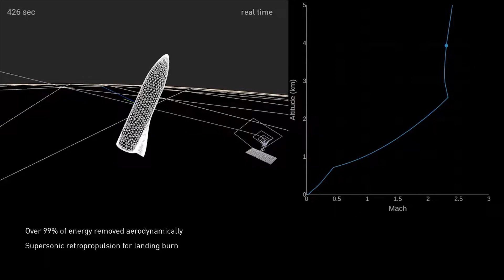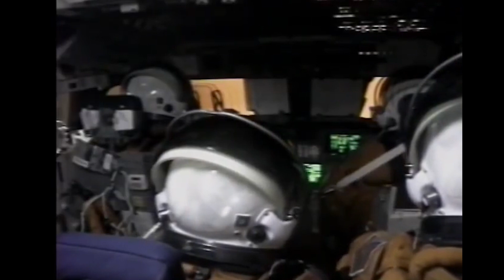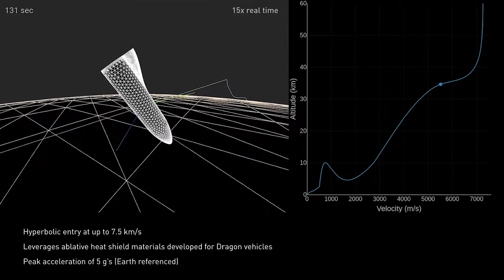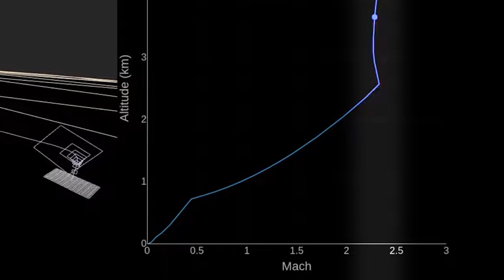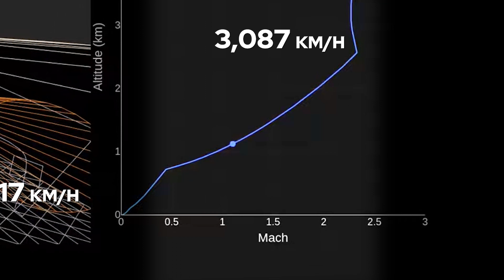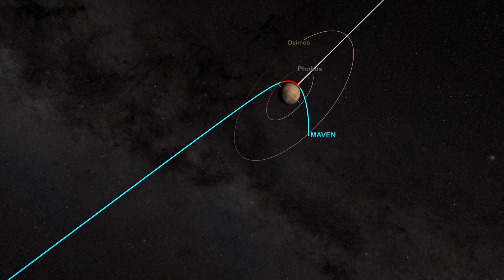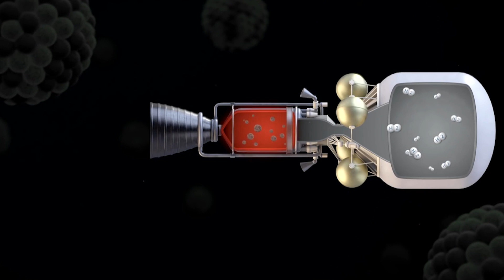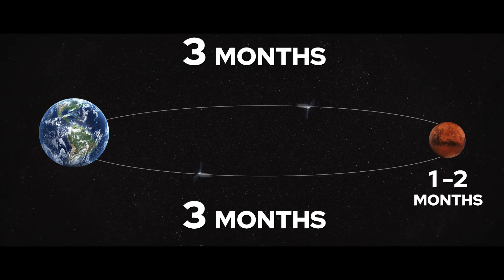Let’s Be Serious! SpaceX's Starship Will Not Take Humans To Mars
After drilling this topic several times on this channel, it’s time we put everything into perspective, and come up with a few conclusions.
Prior to starting this series, I always thought that going to Mars was challenging, but within reach. I always thought that we need to have a colony on Mars; we need to live on different planets. I must admit, my research into the subject was shallow at best, for when I started to look into it more, it became pretty clear why people gave up on this dream after the moon missions. From the risks involved to the costs associated with such a journey, everything seems to be working against us. When Elon Musk first unveiled his interplanetary transport system, I thought, like so many of you, that we’d have a base on Mars by the mid-2020s, or at least by the end of it. Now I’m not so sure anymore. Sure we’ll probably land there, take a few pictures and get back home, but like the Apollo missions, based on everything we know so far, this human space race isn’t going to last very long for several reasons. And let’s face it, the current design of the starship won’t take humans to Mars; it might take cargo as discussed in the previous videos which I have linked below; so make sure to pause this video and check those out before continuing this one. And so we’re going to conclude this series about Starship concerning the gravitational effects experienced on the journey and what SpaceX needs to change in its Starship design in order to secure humanity’s place amongst the stars.

0:00 Intro
1:42 Lack of Artificial Gravity
3:42 Gravity Upon Arrival
4:58 The Suicide Dive
7:41 Conclusions on The Suicide Dive
9:12 The Length of The Journey
11:39 Outro

The Effect of Gravity on the Nervous System
By Florian P.M. Kohn, Claudia Koch and Ramona Ritzmann